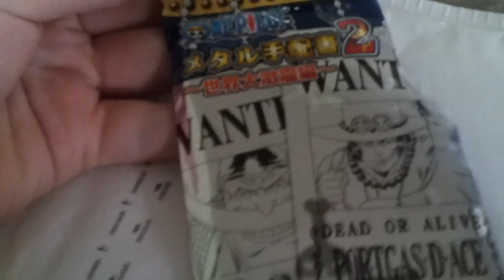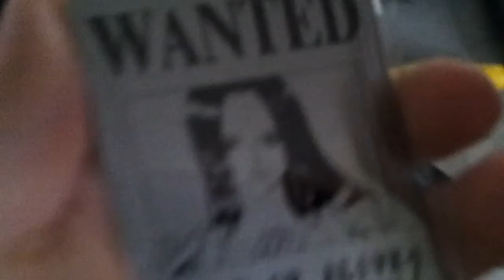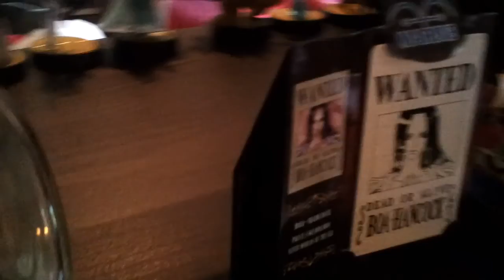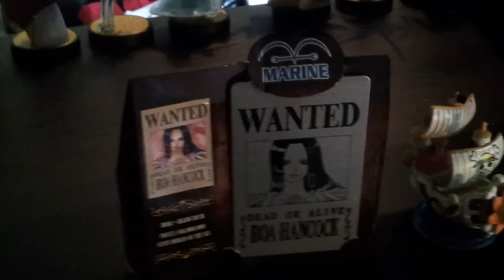JayEmin postilaatikko #4 - Desucon-tuliaisia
Tuli taas pitkästä aikaa postia~

Fyysiset fanipostit osoitteeseen:
Jani-Matti Mäkelä
Poste Restante
40100 Jyväskylä
JayEm on myös...